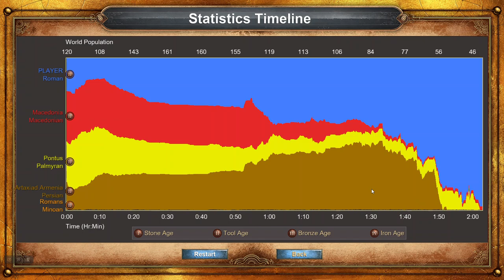6. AoE1 - The Rise of Rome - Mithridates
SUMMARY

This scenario poses such little challenge (that's why I decided to win by full conquest), you'll have little trouble steamrolling everything in your path.

Begin by immediately moving towards the western edge of the map and proceed to overrun the base that's located there and fortify it a bit, in case you get attacked (which I didn't).

Focused on developing economically and, once your coffers are overflowing, pour out of your base and destroy everything on the western landmass with heavy catapults, to take full control of all its resources.

Meanwhile, a navy should be constructed to take control of the sea and begin pelting the shoreline with naval artillery, to make way for a base on the eastern landmass.

You may just choose to go ahead and destroy the wonder to win, or you can build an army and heavy catapults to demolish everything in your path like I did, just for fun.

The AI, despite its huge bases and fortifications, somewhat strong navy, fully developed technology and full control of the eastern landmass, will nevertheless do an atrocious work on stopping you, so this scenario basically becomes target practice for you.